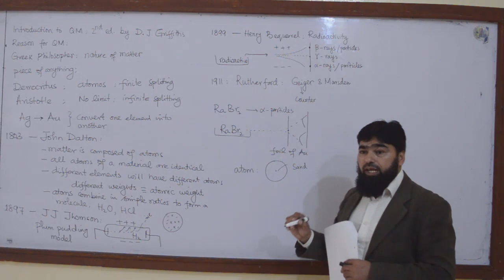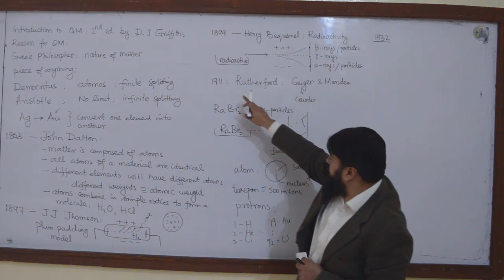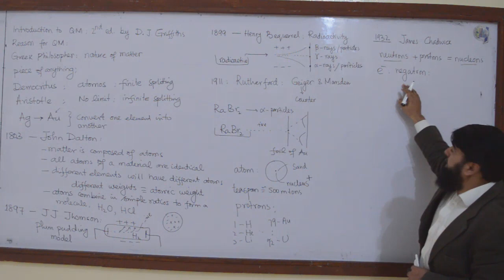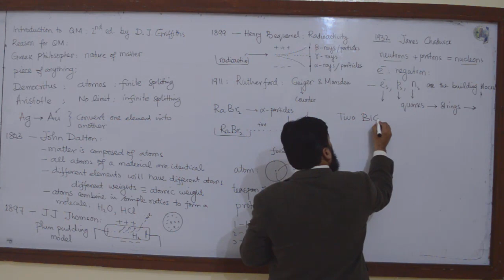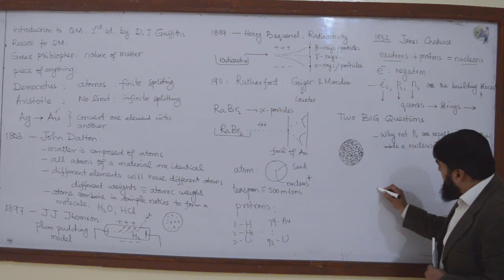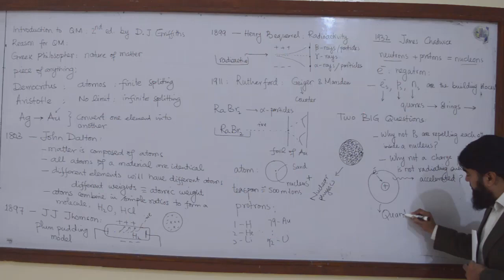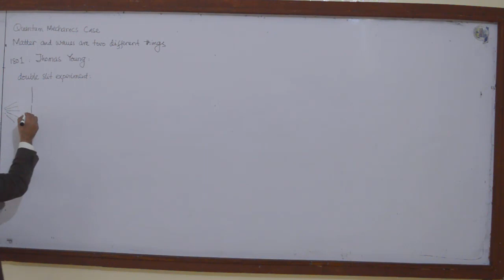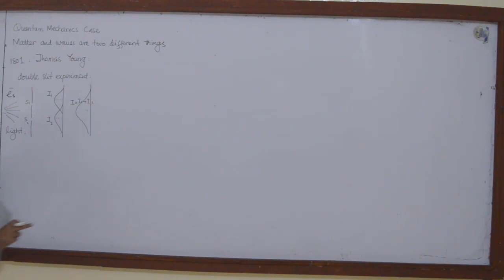L1.2 Introduction to quantum mechanics: historical background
0:00 Rutherford's Conclusions
3:40 James Chadwick's Discovery of Neutron
7:26 Establishment of Two New Fields of Physics
13:34 Thomas Young's Double Slit Experiment

What is the main concept of quantum mechanics?
What are the four quantum mechanics?
What is the importance of quantum mechanics?
How do I start learning quantum mechanics?

Introduction to quantum mechanics: historical background, quantum mechanics, quantum mechanics by griffiths, introduction to quantum mechanics, quantum mechanics lectures, class lectures on quantum mechanics, historical background of quantum mechanics

Introduction to Quantum Mechanics (2nd Edition) by David J. Griffiths
From Wikipedia
The history of quantum mechanics is a fundamental part of the history of modern physics. Quantum mechanics' history, as it interlaces with the history of quantum chemistry, began essentially with a number of different scientific discoveries: the 1838 discovery of cathode rays by Michael Faraday; the 1859–60 winter statement of the black-body radiation problem by Gustav Kirchhoff; the 1877 suggestion by Ludwig Boltzmann that the energy states of a physical system could be discrete; the discovery of the photoelectric effect by Heinrich Hertz in 1887; and the 1900 quantum hypothesis by Max Planck that any energy-radiating atomic system can theoretically be divided into a number of discrete "energy elements" ε (epsilon) such that each of these energy elements is proportional to the frequency ν with which each of them individually radiate energy, as defined by the following formula:

E=hv
where h is a numerical value called Planck's constant.

Then, Albert Einstein in 1905, in order to explain the photoelectric effect previously reported by Heinrich Hertz in 1887, postulated consistently with Max Planck's quantum hypothesis that light itself is made of individual quantum particles, which in 1926 came to be called photons by Gilbert N. Lewis. The photoelectric effect was observed upon shining light of particular wavelengths on certain materials, such as metals, which caused electrons to be ejected from those materials only if the light quantum energy was greater than the work function of the metal's surface.

The phrase "quantum mechanics" was coined (in German, Quantenmechanik) by the group of physicists including Max Born, Werner Heisenberg, and Wolfgang Pauli, at the University of Göttingen in the early 1920s, and was first used in Born's 1924 paper "Zur Quantenmechanik".[1] In the years to follow, this theoretical basis slowly began to be applied to chemical structure, reactivity, and bonding.